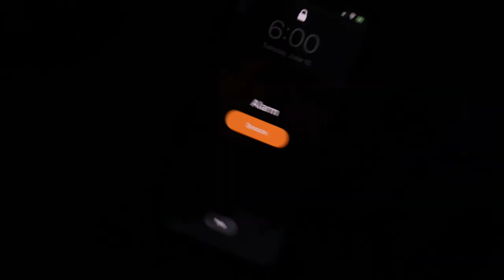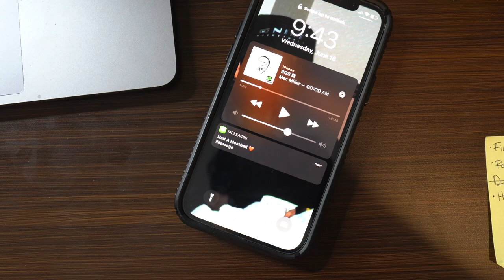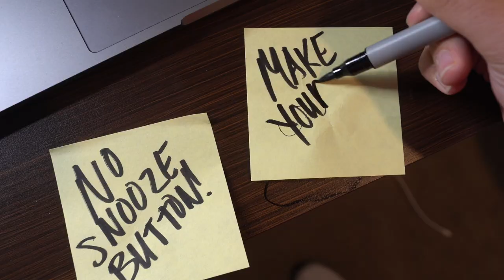MY NEW MORNING ROUTINE